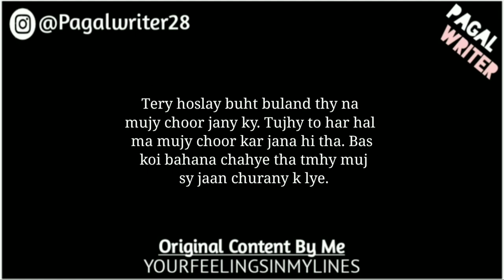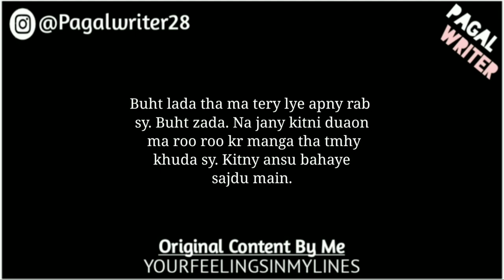Buht Bhaaga Hu Tery Peechy! - Sad Love Lines 💓